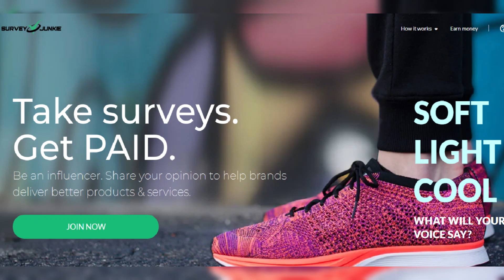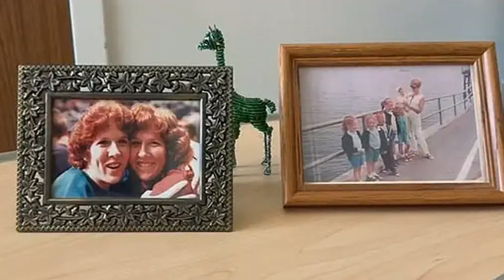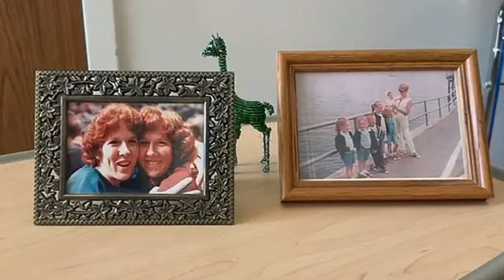Sobbing hospital staff form an honor guard for the beloved children's nurse, 58, as she is taken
Sobbing hospital staff form an honor guard for the beloved children's nurse, 58, as she is taken off life support after a stroke and wheeled away for organ donation surgery.